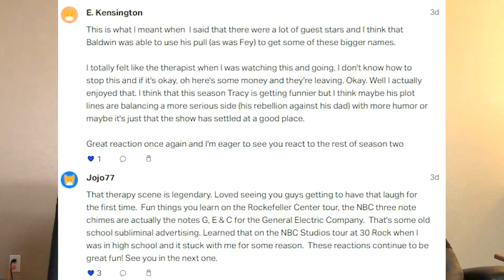30 Rock 2x5 Greenzo Reaction (FULL Reactions on Patreon)